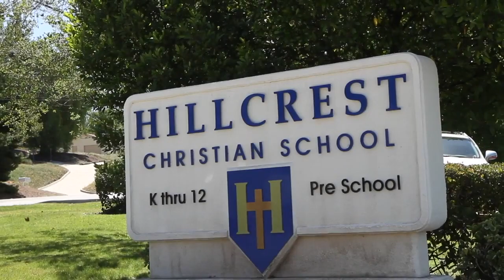Hillcrest Christian School Head of School Search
To learn more and apply, see the full Opportunity Profile and Process of Candidacy